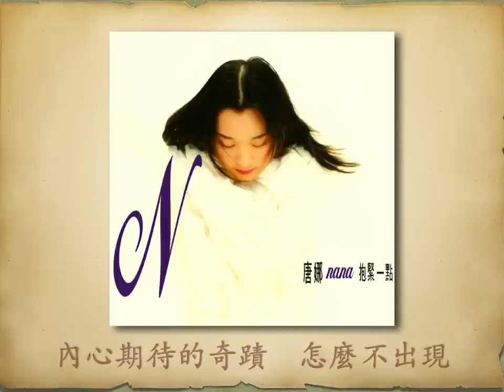抱緊一點 - 唐娜 (坣娜)【高音質｜動態歌詞】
抱緊一點

唐娜《抱緊一點》專輯
1994年

作詞：顏惠芳　作曲：顏惠芳　編曲：賴雨農

巨石唱片

歌詞：
萬般繾綣　銘心苦戀
整個人改變
又悲又喜　又一天

鏡子裡面　怎麼看都是那張臉
只不過　淚漣漣

一廂情願　舊夢重演
兩個人之間
又恨又愛　又一年

內心期待的奇蹟　怎麼不出現
我和你　越來越遠

再抱緊抱緊一點　貼著我的臉
你給我的感覺很不安全
來去像一陣煙

再抱緊抱緊一點　貼在你胸前
不想聽你說再見

一碰就碎的心願　一說就忘的誓言
自己無法回答自己
真的無傷　真的無怨

來去像一陣煙

不想聽你說再見

抱緊抱緊一點　貼著我的臉
來去像一陣煙

不想聽你說再見
不想聽你說再見